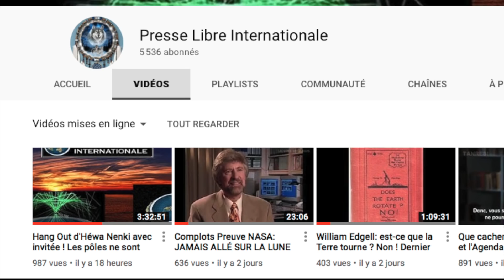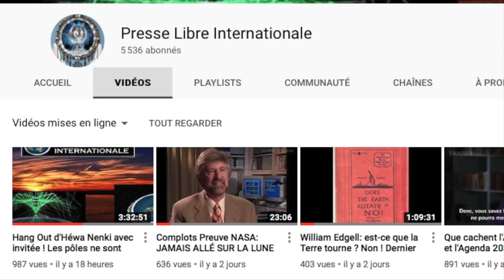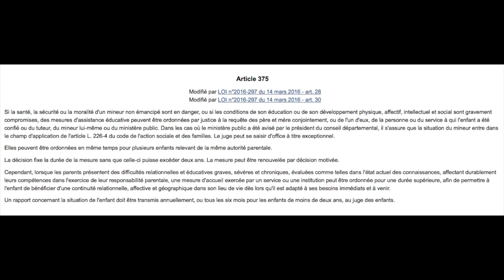Terre plate – Enfants en danger – Comportements sectaires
Lors du hang out du 8 mai 2019 d'Hewa Nenki, on a assisté à un dialogue de type sectaire entre Hassan Bodih et une nouvelle venue dans le monde platiste.

Contrairement à ce que l'on pourrait imaginer, les platistes ne sont pas de sympathiques hurluberlus, mais de dangereux manipulateurs prêts à embrigader des enfants dans leurs pathologies mentales.